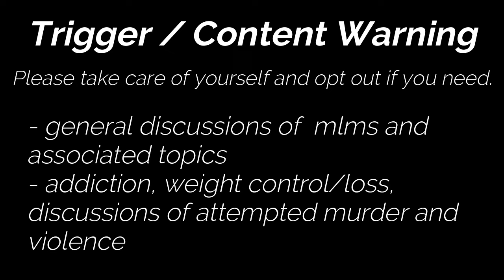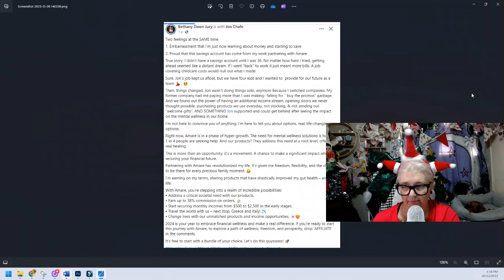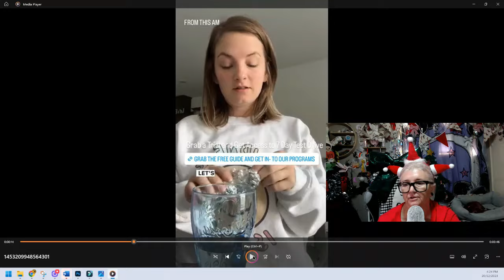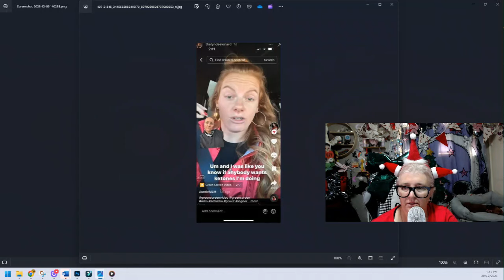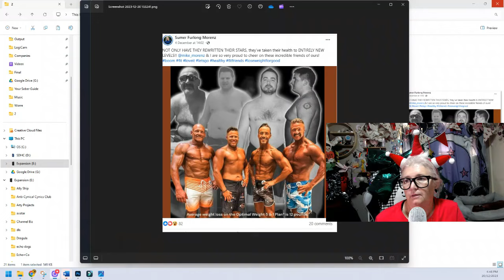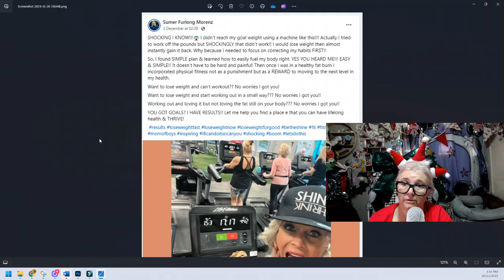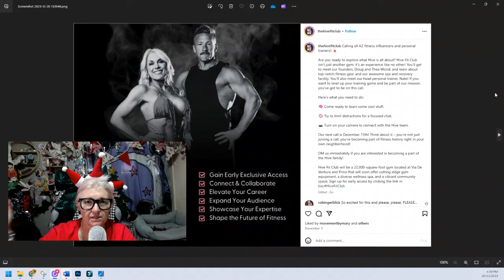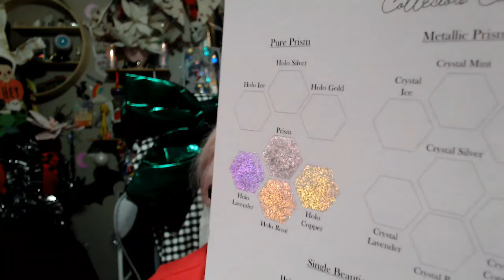Tishmas Day 5 | MLM Top Fails - Your Sober Guide, Ray, Pruvit & Optavia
No rest for the wicked! Don't forget that I am going live with The Clown Town tomorrow!! Exciting!

No jerks allowed in the comments please – I know some of the huns are particularly gross but we can keep it classy but maybe a bit cheeky!